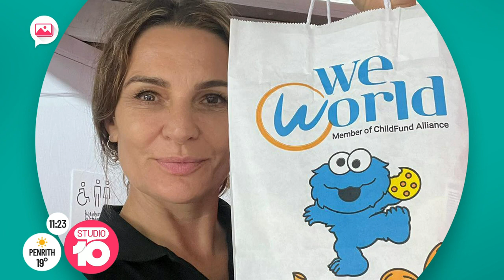From ‘Wentworth’ To A Ukraine Refugee Camp | Studio 10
We know her best from her starring role in the hit show Wentworth, but it's another role that has fed Danielle Cormack's passion.

She's just returned from Moldova, a poor country that borders Ukraine, where she was been working as an ambassador for Child Fund Australia and New Zealand.

If you want to offer your support to refugees fleeing from Ukraine, head